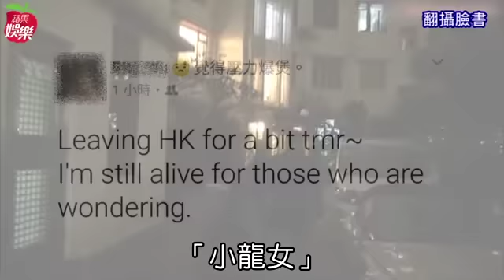吳綺莉控成龍零金援 曝對方撂話「一毛都不會幫你」| 台灣蘋果日報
吳綺莉繼前年涉嫌虐打和成龍所生的「小龍女」吳卓林被警方拘捕後，23日再度遭吳卓林報警控告涉嫌恐嚇，事後吳綺莉單方面稱女兒有古怪行為，母女關係降至冰點，吳卓林未曾對外發聲，今她在臉書透露即將離開香港。吳綺莉晚間召開記者會，怒轟成龍從未付一毛錢，即使她生活困苦時，也未出手相助。